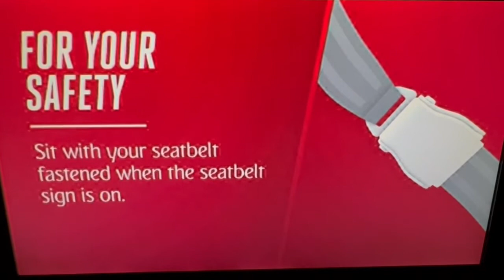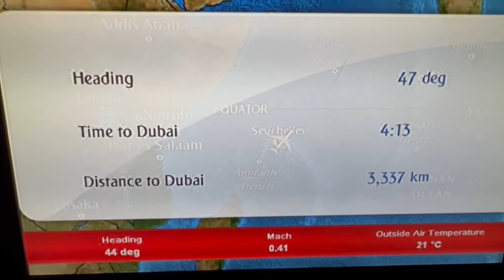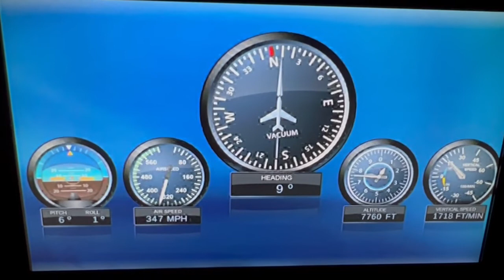Emirates take off from Seychelles to Dubai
Leaving Seychelles heading back to Dubai on my way back to JFK